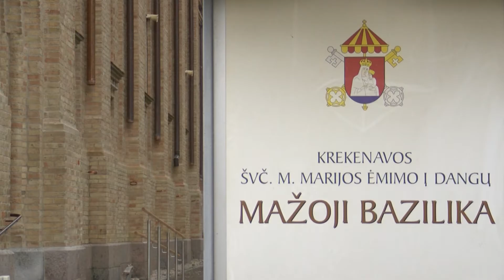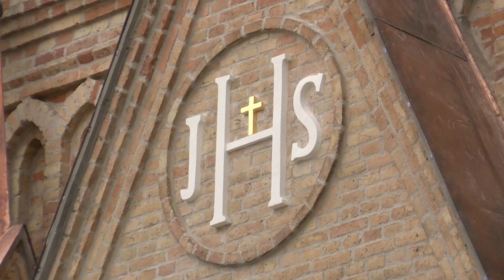Po mėnesio atnaujinamoje Krekenavos bazilikoje bus koncekruotas ypatingas altorius!